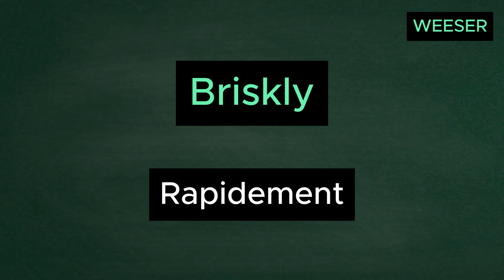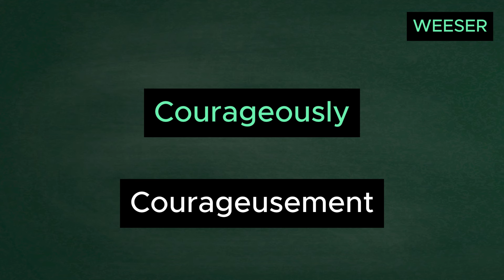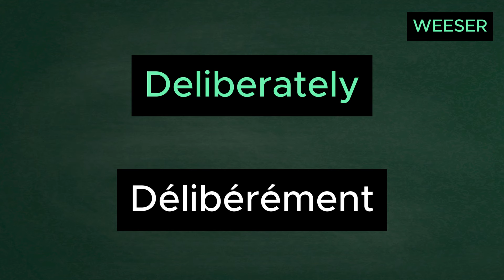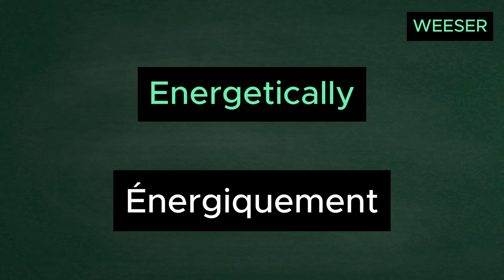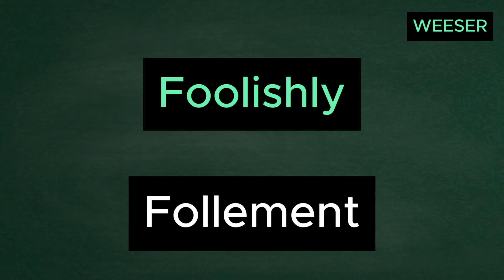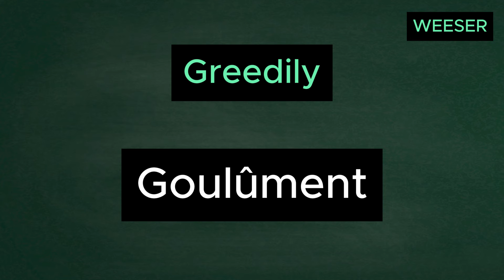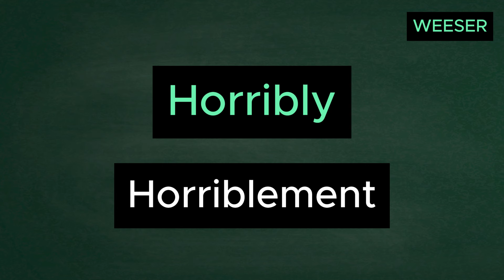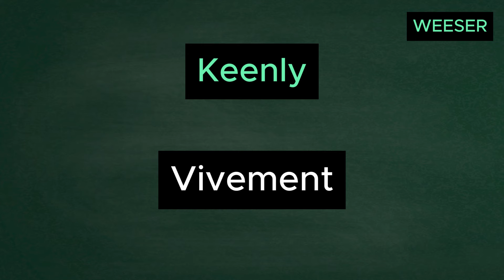✅️100 ADVERBES LES PLUS UTILISÉS EN ANGLAIS // ANGLAIS POUR DÉBUTANT